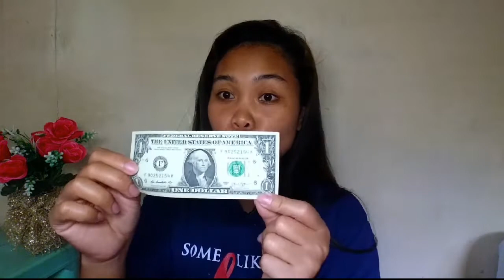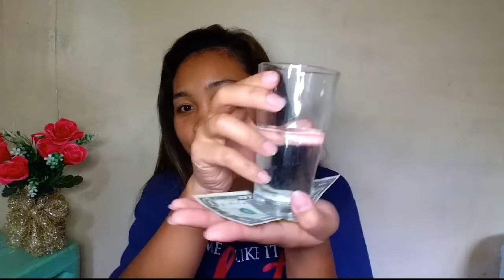TUBIG NAKAKA AKIT NG PERA AT PAMBAYAD SA UTANG!